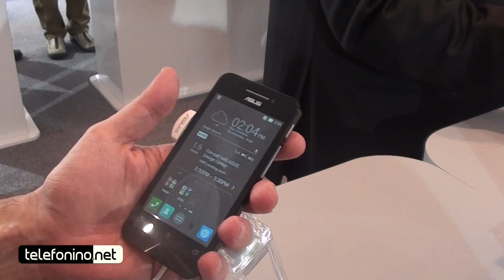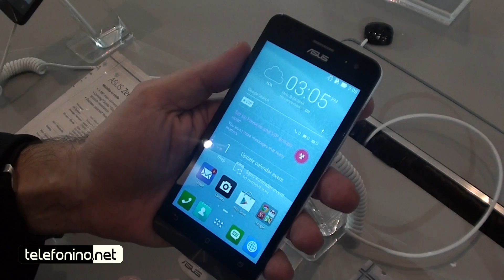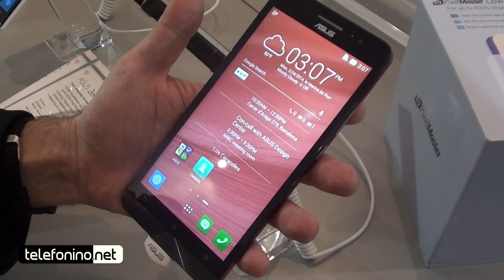MWC2014 - ASUS ZenFone 4/5/6: videopreview di Telefonino.net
MWC2014 - ASUS ZenFone 4, 5 e 6: videopreview di Telefonino.net
Antonio Monaco (@cinquetacche) per Telefonino.net